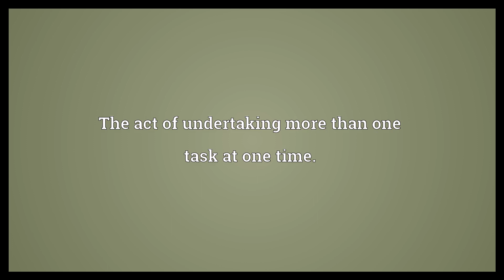Multi tasking Meaning